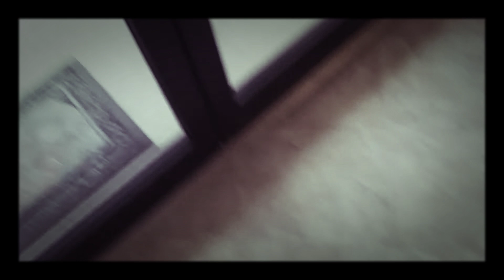September 3, 2019